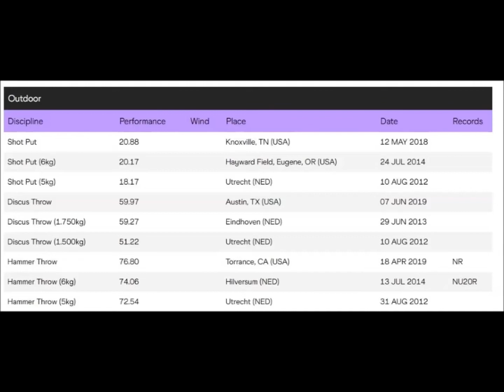Denzel Comenentia (Netherlands) shot put (indoor) PB: 20.72 meters (2019-02-09) Fayetteville.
Comenentia is the son of a Curaçao father and a Surinamese mother.
At a young age he became a member of the athletics club AAC. He had a preference for the sprint, but on his mother's advice he specialized in throwing numbers.
When he won silver in the shot put at the World Junior Championships in 2014, he was scouted by a number of American universities.
He accepted an offer from the University of Georgia at Atlanta, where Don Babbitt coached. Babbitt had previously mentored shot putters Reese Hoffa and Adam Nelson.
Comenentia first made a name for itself among the seniors when he won silver in the shot put at the 2014 Dutch indoor championships.
A year later he became Dutch champion in the same event. In the same year he won gold at the Dutch championships in the shot put and hammer throw.
In March 2018 in Atlanta he broke the sixteen-year-old Dutch hammer throw record of Ronald Gram and set it to 72.63 m.
Two weeks later he smashed his own record to 76.29 and a little later even 76.41.
Comenentia thus qualified for the European Championships in Berlin.
He also qualified for the shot put with a distance of 20.44.
Since both events were held on the same day, Comenentia decided to only participate in the hammer throw event.
He came with a distance of 70.70 short to qualify for the final.
He also failed to qualify for the final in the shot put at the World Championships in Doha the following year.
Two years later, Comenentia failed to qualify for the Tokyo Olympics.

Personal bests:
shot put 20.88 May 13, 2018 Knoxville.
discus throw 59.97 June 7, 2019 Austin.
hammer throw 76.80 (NR) April 18, 2019 Torrance0

Date of birth November 25, 1995 (Amsterdam).